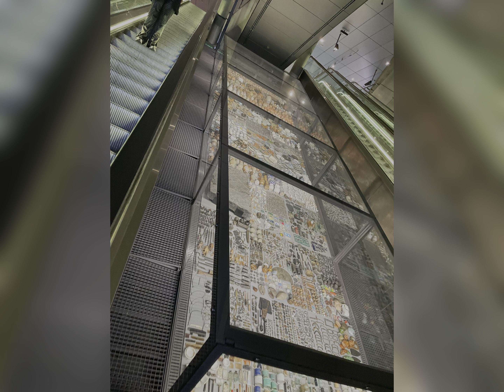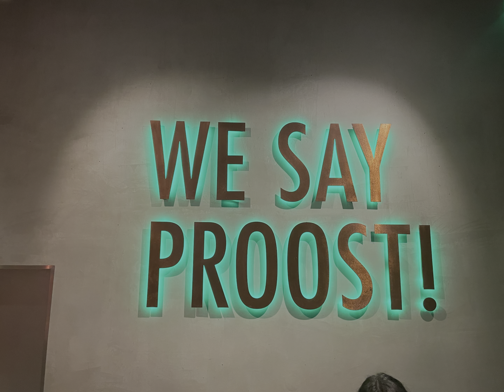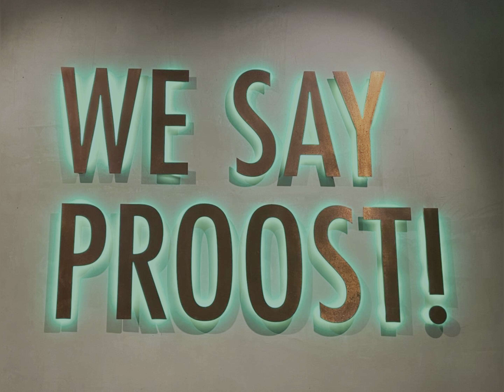Amsterdam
Amsterdam history in Telugu